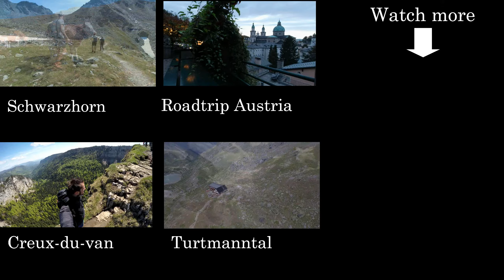Turtmanntal - Wasserleitung (2k)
In diesem Video ist ein Ausschnitt der Wanderung entlang der Wasserleitung im Turtmanntal zu sehen. Die Wasserleitung verläuft zwischen Hübschweidi und Ergisch und dauert etwa 1h 15min. Zwischendurch geht es auf einer Seite etwas steil nach unten und auf der anderen Seite steil nach oben. Der Weg ist eher schmal. Es gibt unter anderem auch einen sehr schönen Picknickplatz an der Wasserleitung. Bitte nehmt euer Abfall aber wieder mit nach Hause, denn dieser gehört nicht in die Natur.
Die Wanderung kann auch mit dem Adlerpfad (ca. 6h) kombiniert werden.

English
In this video, you can see a part of the hike along the water pipe in the Turtmanntal. The water pipe runs between Hübschweidi and Ergisch and takes about 1h 15min. In some places, it goes down a little steeply on one side and up steeply on the other side. The path is rather narrow. Among other things, there is a very nice picnic area at the water pipe. But please take your rubbish home again, because it does not belong in nature.
The hike can also be combined with the Eagle Path (about 6h).